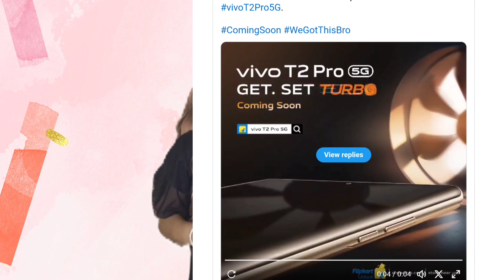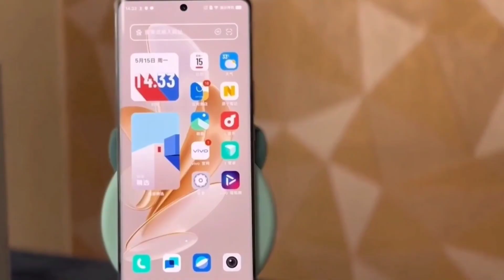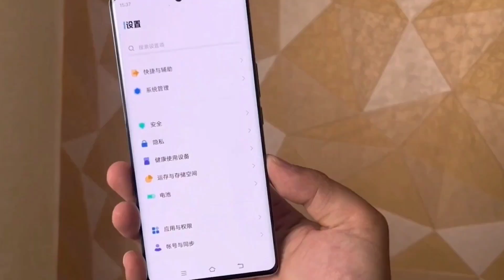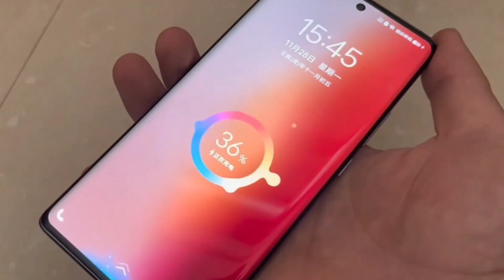Vivo T2 Pro 5g Full Specifications Telugu | soon in India